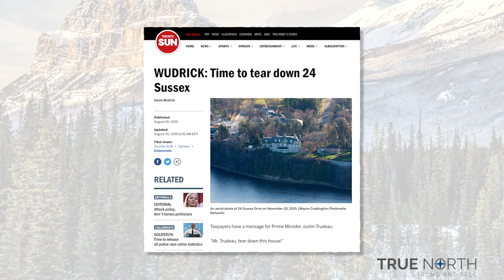“Mr. Trudeau, tear down this house!”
True North's Andrew Lawton catches up with the Federal Director of the Canadian Taxpayers Federation, Aaron Wudrick, to discuss the future of 24 Sussex - the official residence of Canada’s prime minister.

The problem is that the prime minister currently doesn't live at 24 Sussex. Even though it sits empty, it still costs taxpayers hundreds of thousands of dollars a year just for basic upkeep!

Aaron Wudrick argues that it’s time to bite the bullet, tear 24 Sussex down, and move on — one way or another.